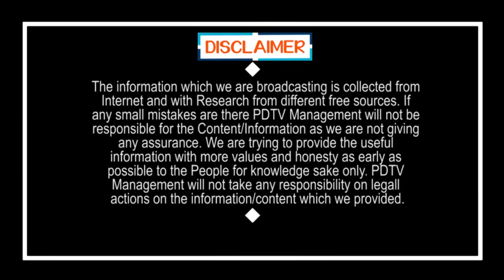మందు దొరికేసింది.. నాలుగు రోజులు.. ఈ నాలుగు మాత్రలు | PDTV News